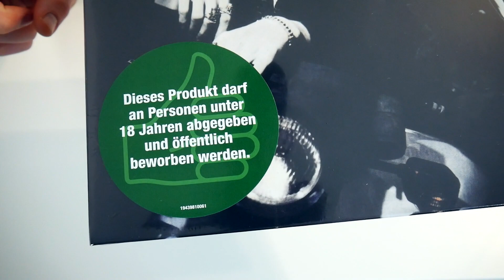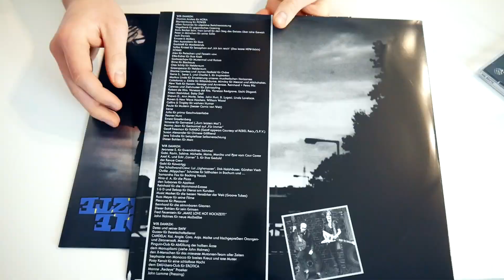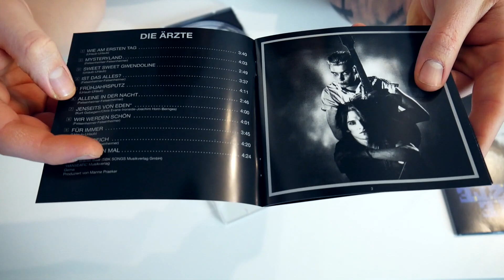Alle Infos zu die ärzte (von die ärzte) + Unboxing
►die ärzte (Re-Release)◄

►Donots - Birthday Slams Live (Limited Fan Box) | Unboxing + Gewinnspiel◄